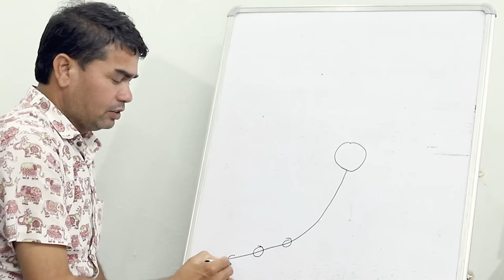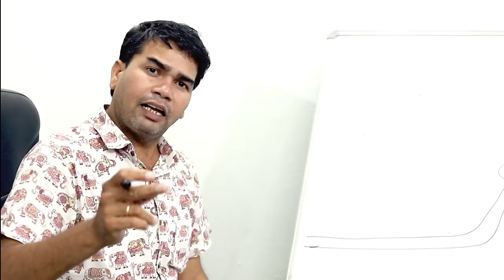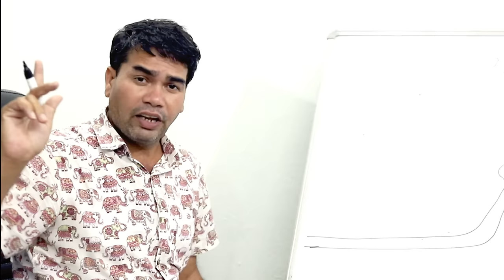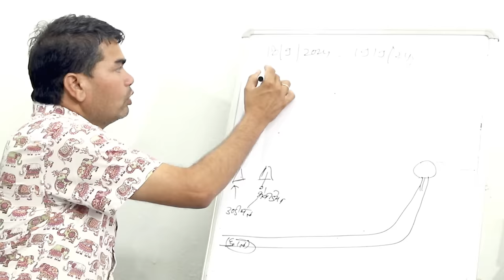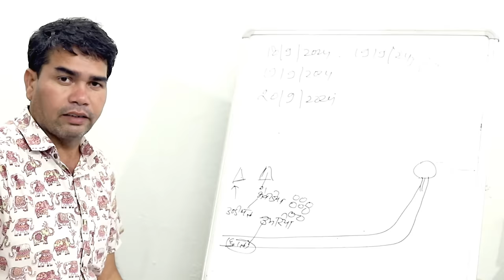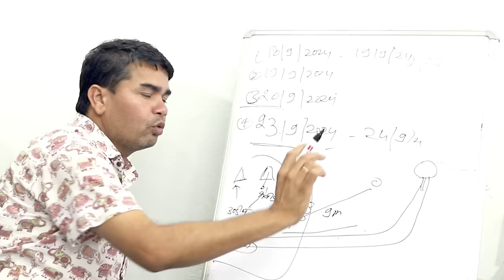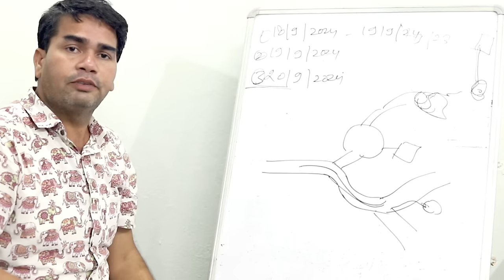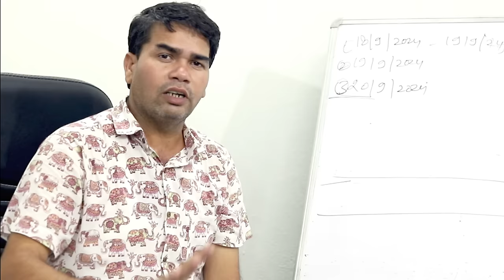गोगुंदा की ओर आ रहा है पैंथर, तय कर चुका है छाली से मजाम तक का सफर I Panther Attack in Gogunda I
उदयपुर जिले के गोगुंदा उपखंड क्षेत्र की छाली, मजावद व बगडूंदा ग्राम पंचायतों के गांवों में पैंथर के हमले से विगत 10 दिन में 5 जनों की मौतें हो चुकी है।

18 सितम्बर 2024 से 28 सितम्बर 2024 के बीच पैंथर द्वारा किए गए शिकार का ब्यौरा:
18 सितम्बर 2024 की शाम को छाली ग्राम पंचायत के उंडीथल के अमला का पानी में पशु लेकर घर लौट रही 16 साल की कमला गमेती का शिकार किया।
19 सितम्बर 2024 की शाम को 6 बजे के करीब छाली ग्राम पंचायत के भेवडिया गांव के पास जंगल से पशु लेकर घर लौट रहे खुमाराम गमेती (50 वर्ष) का शिकार किया। उसके बेटे ने भाग कर जान बचाई।
20 सितम्बर 2024 को दोपहर 4 बजे छाली ग्राम पंचायत के उमरिया गांव के पास चारा काट रही हमेरी बाई गमेती (50 वर्ष) का शिकार किया।
23 सितम्बर 2024 को शाम 6 बजे मजावद ग्राम पंचायत के कुडाऊ गांव के समीप 6 साल की सूरज गमेती का शिकार किया।
28 सितम्बर 2024 को देर शाम को बगडूंदा ग्राम पंचायत के गुर्जरों का गुड़ा गांव के पास गटू बाई गुर्जर (55 वर्ष) का शिकार किया।